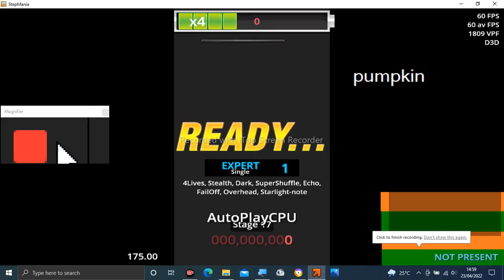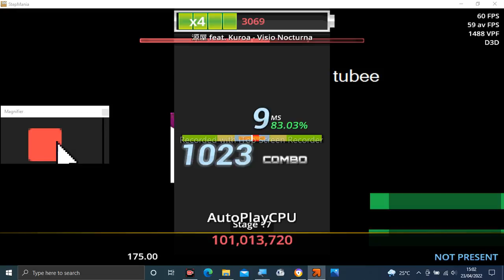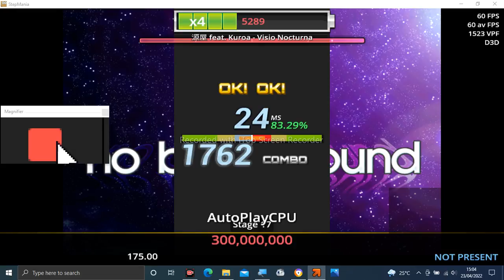Stepmania Audio - Visio Nocturna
Tittle: Visio Nocturna
Artist: 源屋 feat. Kuroa*
Label: Minamotrance